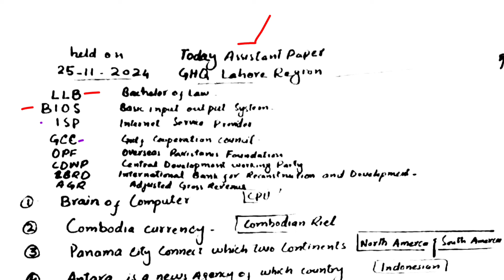GHQ Assistant test 25-11-2024 Lahore region paper mcqs | Questions | pakistan Army headquarter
This is paper of GHQ General Headquarters Pakistan Army for the post of Assistant GHQ Lahore region Pakistan
Held on 25 November 2024
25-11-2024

GHQ Assistant Paper held on 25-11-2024, GHQ Assistant Paper 2024 test
GHQ pak army Assistant Test Preparations
25 November GHQ
GHQAssistantTestPreparation GHQTestPreparation2024, Quetta Region Ghq Test, GHQ test preparation 2024
ghq Pak study, GHQ current affair
GHQPAKSTUDY,
Past Paper
GHQCurrentAFFAIRS, GHQ Test Preparation 2024, GHQ PAST PAPER MCQS